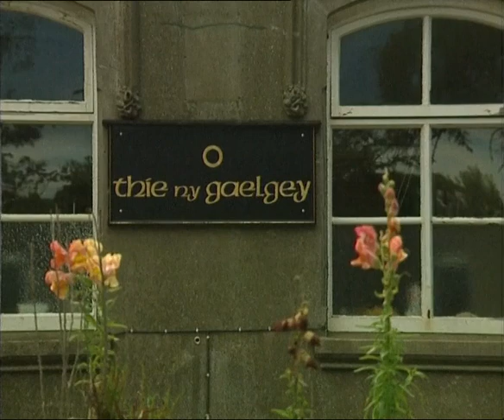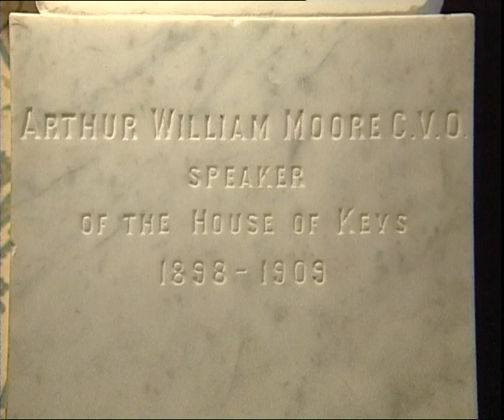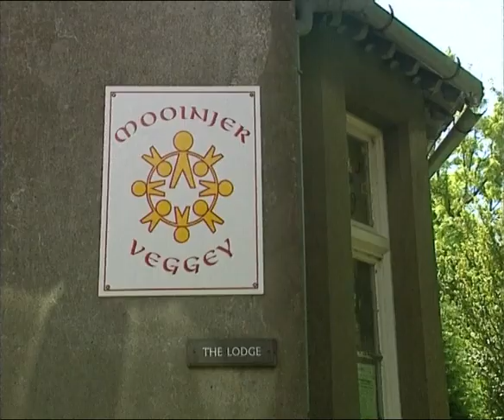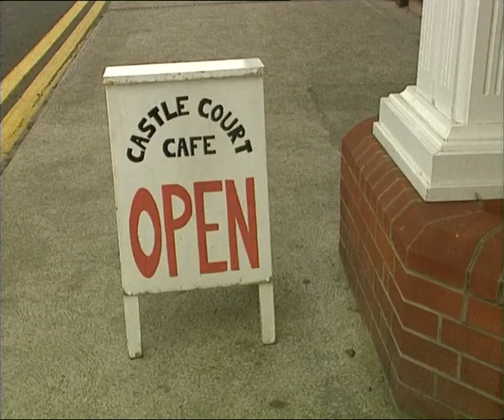Turrys Taggloo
Turrys Taggloo: A Manx language tour of the Isle of Man with Brian Stowell, stopping to chat with nine Manx speakers along the way.

‘Sy feeshan shoh, va jeant ayns 1998, ta Brian Stowell shooyl trooid yn Ellan as scuirr dy loayrt rish Gaelgeyryn elley.

Goaill toshiaght ‘sy twoaie ec Kione ny hayrey, ta Brian cur shilley er Thie ny Gaelgey ec Balley Keeil Yude; jeeaghyn er Ihong vooirchoorit er y traie ec Purt Lewaigie; feddyn magh mychione shennaghys ny meainyn ec Laksa; cur shilley er shamyryn Tinvaal; cooney lesh y Lego marish Mooinjer Veggey, y possan-cloie; as cur shilley er Purt ny hlnshey, Skylley Stondane as Creneash.

‘Sy jerrey, t'eh goll my-yiass gys y Cheyllys dy chlashtyn mychione ny mooirchooraghyn as ny cretooryn feie ‘syn ard shen.

Ec gagh boayl, ta Brian meeiteil rish Gaelgeyryn mie as goaill cowag dy neuformoil mychione cooishyn dy liooar. Gagh ayrn jeh'n turrys, t'eh goll er kiangley lesh shenn filmyn feer anaasagh va jeant ayns Mannin, paart jeu goll sheear gys ny bleeantyn feed.

She Manninagh dooie va Brian, fer jeh’n earroo feer veg shen dy leih va shin ooilley smooinaghtyn er myr tashtey ashoonagh, v’eh ny charrey firrinagh dooin ooilley. S’yindyssagh eh dy vel shin abyl dy yeeaghyn er ‘Y Turrys Taggloo’ as cooinaghtyn er.

My ta shiu laccal gynsaghey ny smoo mychione Mannin as e shennaghys, feddyn magh cre va goll er son y çhengey ain queig bleeaney as feed er dty henney, as clashtyn rish kiaull Manninagh, jeeagh er shoh!

This film was produced by Culture Vannin (Manx Heritage Foundation) and Duke Video in 1998.
This film is available to purchase as a DVD or as a digital download via Duke Video